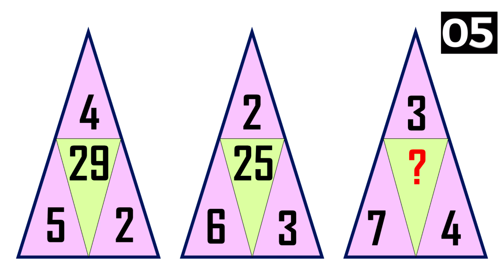TRIANGLE MATH PUZZLE WITH ANSWER No.221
Games to improve your brain power:
1. Brain Twisting 3-D Puzzle Game
2. Board game Pandemic
3. 6 Pack Brain Teaser Puzzles
4. Scrabble Game
5. Math for Love Prime Climb

End screen video by ftock.com - Free Stock Footage from Pixabay